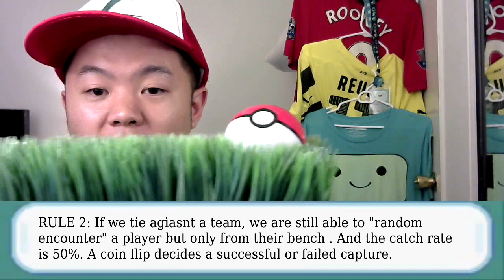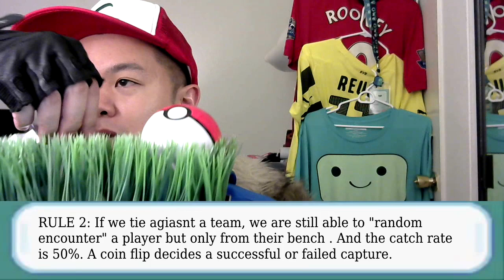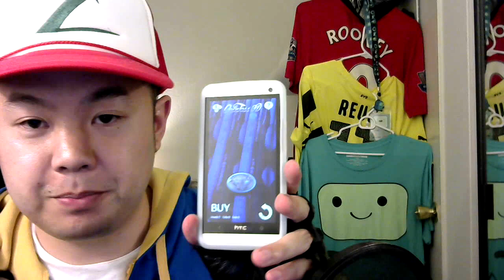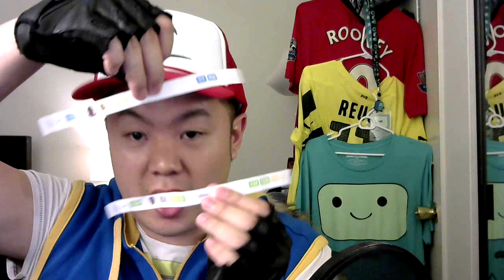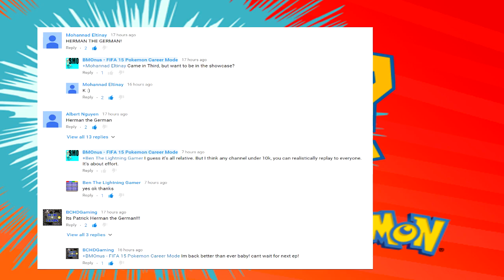FIFA 15 POKEMON CAREER MODE EP 7: A WILD CHRISTIAN BENTEKE APPEARS! NEWCASTLE UNITED USES TOXIC!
Pokemon FIFA 15 Barcelona Career Mode Ep 7:  We have a chance to capture some amazing pokemon this  episode as we battle the likes of Aston Villa, Olympic Lyon, and Newcastle United. That talent pool is God Tier! Can we capture a Lacazette, a Benteke, a Jack Grealish? TUNE IN AND GET HYPE!!!

The Rules to the Pokemon Career Mode:

1. Every team we face counts as a "random encounter". If we beat that team, we are able to capture a random player off their roster. By "capture" I mean add them to the shortlist and transfer them in when possible. This is the only way we are allowed to transfer players into the club.  The number of goals we score will be the number of pulls we get. But we can only keep one of those pulls decided by your votes.

2. If the match ends in a draw, we are still able to pull a player from their roster, but it must be from their bench and it's only a 50% catch rate. Which means we need to flip a coin to see if the capture was successful.

3 If I lose a match, it will cause a player on our team to "faint" and be unavailable in the next  2 matches. We choose the player by who had highest player rating in the last match. The number of goals we lose by, will be the number of players who faint.

POKEMON CAREER Mode FIFA 15 Barcelona MODE EP 1
POKEMON FIFA 15 CAREER MODE FC Barcelona EP 1
POKEMON CAREER MODE FIFA 15 FC Barcelona EP1